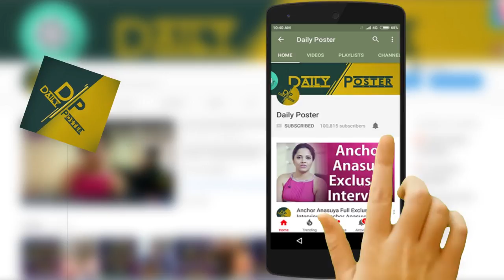శ్రీదేవి చనిపోయే కొద్ది క్షణాల ముందు ఎంత సంతోషంగా గడుపుతున్నారో చూడండి Sridevi last photos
Watch శ్రీదేవి చనిపోయే కొద్ది క్షణాల ముందు ఎంత సంతోషంగా గడుపుతున్నారో చూడండి Sridevi last photos